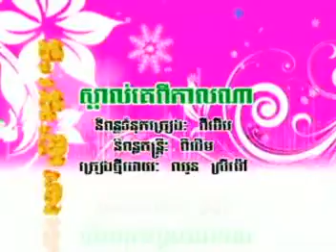Srey Moa-Skal ke pi kal na- ស្គាល់គេពីកាលណា - ស្រីម៉ៅ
Funny, រីករាយជាមួយសំណើច